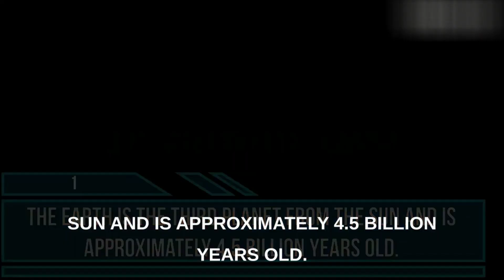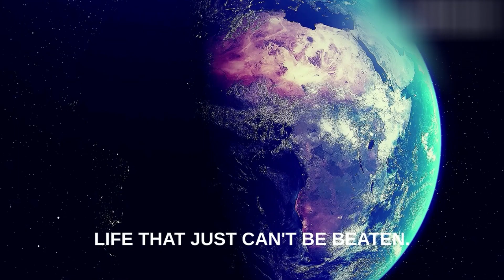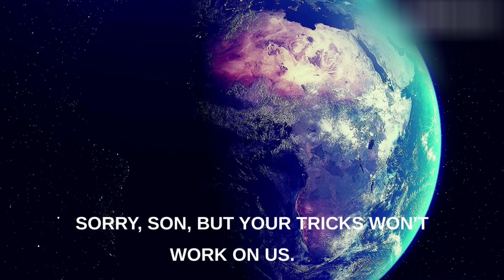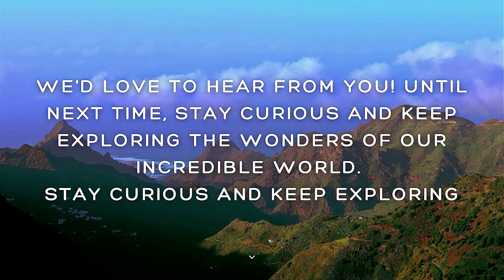10 Real Facts About Planet Earth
: Welcome to our fascinating journey through 10 real facts about our incredible planet Earth!

: Join us as we explore the secrets hidden beneath Earth's surface, and uncover mind-boggling phenomena that make our home truly unique.

: Discover the remarkable facts that shape our world and deepen your understanding of this remarkable planet we call home.

: Let's embark on this educational and awe-inspiring adventure together!

ATTRIBUTES